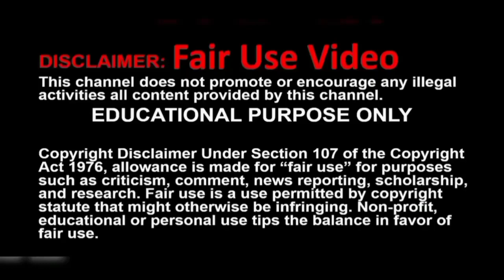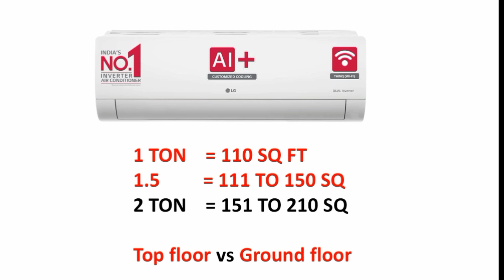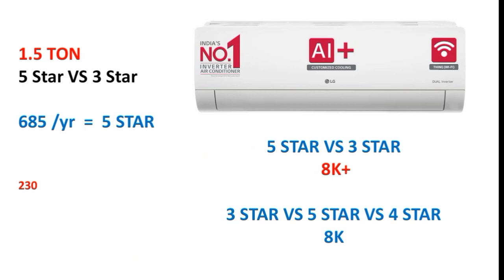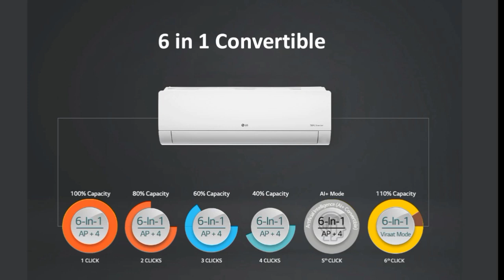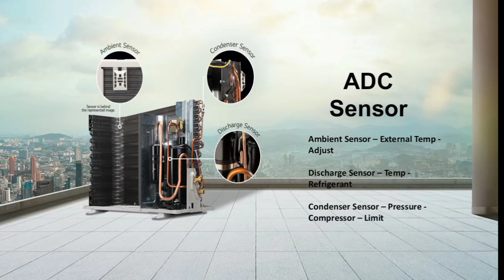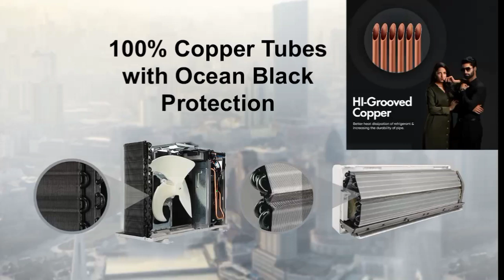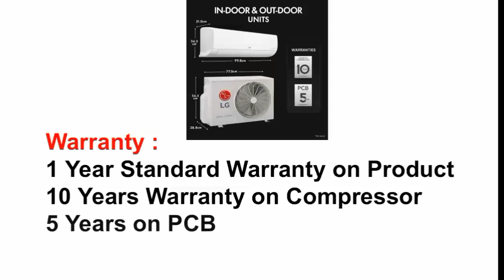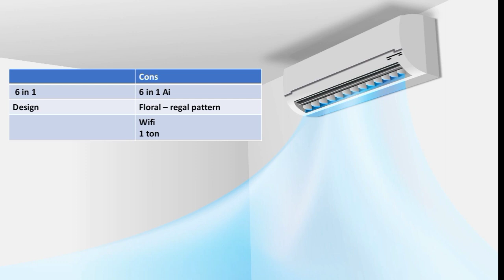LG Dual Inverter Split AC Review in Tamil 2024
1 Ton 3 Star

1 Ton 5 Star

1.5 Ton 3 Star

1.5 Ton 5 Star